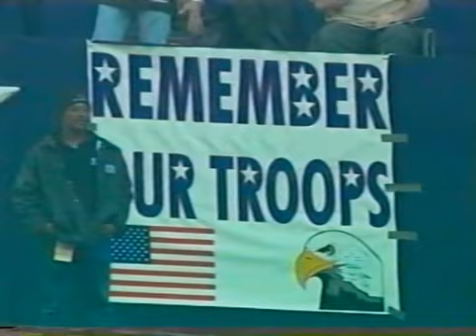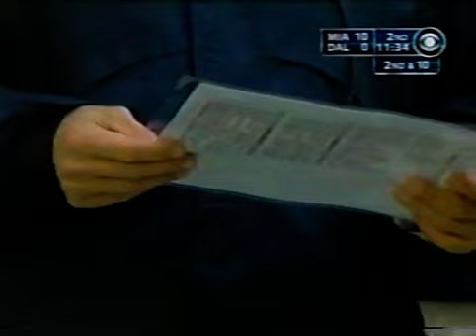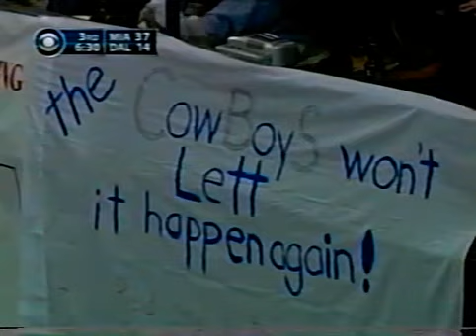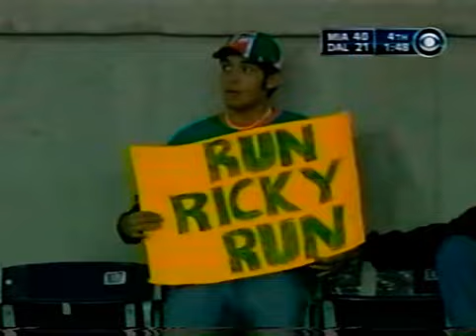Miami Dolphins rout those sorry Dallas Cowboys on Thanksgiving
The turkey laid an egg on the Cowboys and it wasn't a happy Thanksgiving for the Cowboys and their fans.Quincy Carter(who?) with 4 second half turnovers made it a feast for the Dolphins.